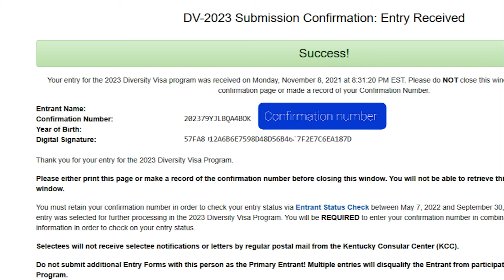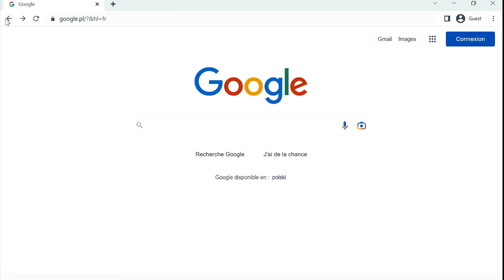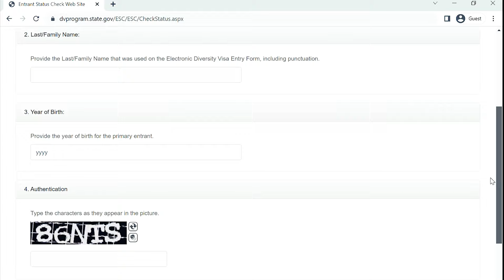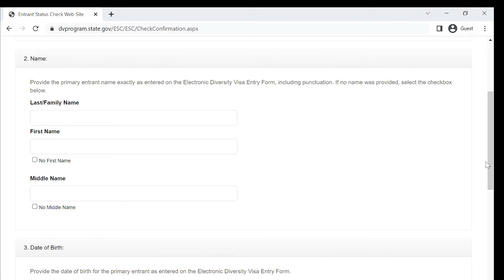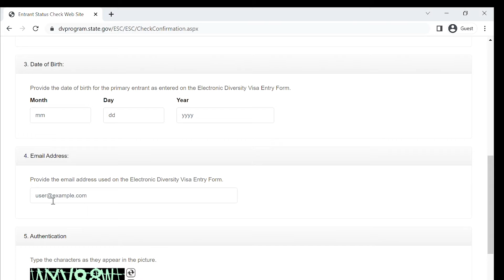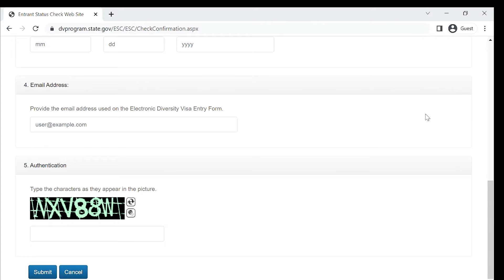retrouver son numero de confirmation perdu dv lottery 2024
nous vous rapportons ojourd'hui une autre video de la serie dv lottery 2024 pour vous indiquer pas a pas comment retrouver son numero se confirmtion perdu.

comme nous le savons tous le numero de confirmation est un element essentie dans le processus de la lotterie americaine car il nous aidera durant tout le processus en passant par la verification des resultats.

💥 Voulez-vous vous inscrire à la dv lottery 2024 auprès de nous, écrivez moi à

👉 POUR UNE CONSULTATION DE 15MN MAX,
 CLIQUEZ:

green card lottery
dv 2024
dv 2024 inscription
dv loterie usa
apply for green card lottery
green card usa lottery
lottery green card 2024
green card lottery application
us green card lottery 2024
dv lottery 2024 registration
dv lottery 2024 eligible countries
usa green card lottery
dv lottery 2023
usa green card lottery 2024
dv lottery